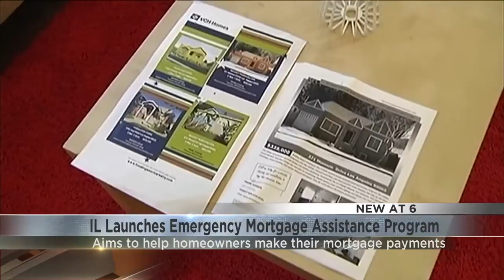Emergency Mortgage Assistance Program